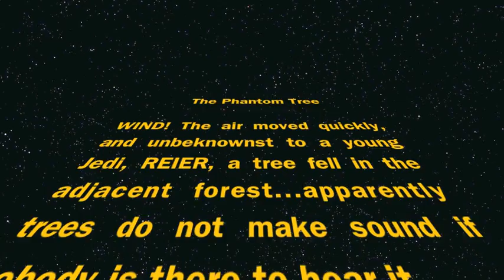How to Chop a Phantom Tree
You will be shocked by the surprise ending...